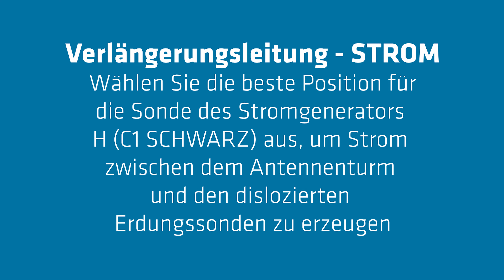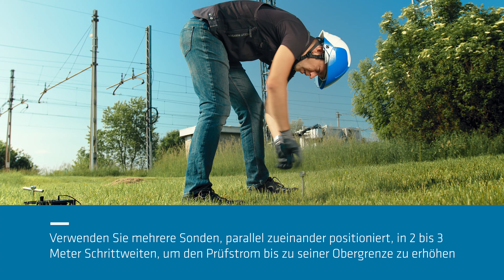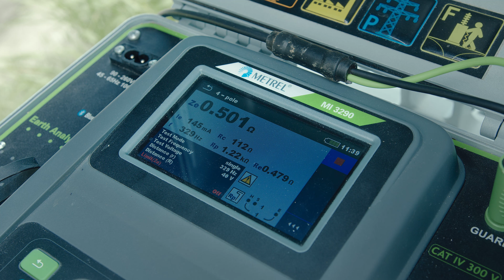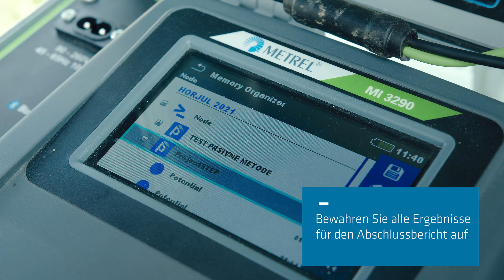Erdung eines Antennenturms | Elektrische Energiesysteme Erdung | MI 3290 | Instructional (DE)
Umfangreiche Analyse der Erdungsleitungen mithilfe des MI 3290 Erdungsanalysegeräts durch Vergleiche mit verschiedenen Messverfahren.

⏲️ ZEITSTEMPEL
00:00 Intro
00:35 Vorbereitung
00:49 Eliminieren Sie den Einfluss von schlechten Kontakten
00:57 Verlängerungsleitung - STROM
01:54 Verlängerungsleitung - SPANNUNG
02:52 Pulses & der Erdung
03:08 Vergleichen Sie die Ergebnisse von beiden Messverfahren miteinander
03:34 Trennen und packen
03:57 Subscribe

🌐 Besuchen Sie die Metrel-Homepage für weitere Informationen:
👁️ Datenblatt anzeigen:
MI 3290
🔒 Registrieren Sie sich, um das Handbuch und den Anwendungshinweis zu erhalten
📍  Finden Sie Ihren lokalen Distributor

🇩🇪 Metrel GmbH
Orchideenstrasse 24
DE-90542 Eckental
GERMANY

📩 NEWSLETTER
Melden Sie sich an, bleiben Sie bei Metrel auf dem Laufenden, und erfahren Sie als Erste von neuen Produkten, Tipps und Sonderangeboten.

Folgen Sie uns in unseren sozialen Netzwerken, erhalten Sie Community-Tipps, Neuigkeiten und Lehrmaterial.

🎓 Academy Metrel ist eine perfekte Möglichkeit, Ihr Wissen aufzufrischen, an einem Schulungsseminar mit Metrel-Instrumenten teilzunehmen und sich auf Elektroinstallationsprüfungen vorzubereiten.

🎥 Präsentiert von:
Al Markočič – Product manager

Metrel
Erdungswiderstand 2,3,4-polig
Selektiver Erdungswiderstand (1 x Klemme)
Erdungswiderstand (2 x Eisenklemmen)
Spezifischer Erdwiderstand (Wenner- und Schlumberger-Methode)
HF-Erdungswiderstand (25 kHz, gemäß IEEE_Std 81)
Erdungswiderstand von Monomasten mit 10 m Flexklemme
Erdungswiderstand von mehrsträngigen Masten mit bis zu vier Flexklemmen
Strommessung (Eisen, Flexklemmen)
Niederohmmessung 7 mA und 200 mA
Erdpotential
Schritt- und Kontaktmessungen
Impuls-Erdmessung 10/350 µs
Möglichkeit, verschiedene Arten von Erdmessungen mit einem einzigen Instrument durchzuführen
Analyse der Erdimpedanz als Funktion der Frequenz durch ein breites Messfrequenzband (55 Hz ... 15 kHz)
Erdungsmessungen an Masten mit angeschlossenem Schutzerdungskabel
Messung an Monotürmen und 4-Bein-Turm
Eine große Auswahl an Messklemmen: von Eisenklemmen bis hin zu Flexklemmen mit 10 m Länge
HF-Erdungswiderstandsmessung (gemäß IEEE_Std 81)
Sweep-Modus Z(f) auf dem Bildschirm
Hochauflösender Farb-Touchscreen, 4,3-Zoll-TFT
Netzunabhängig (universell 90 … 260 V AC) oder batteriebetrieben (eingebautes Schnellladegerät)
Hohe Schutzart: IP 65 Gehäuse geschlossen, IP 54 Gehäuse geöffnet
Checkbox – verschiedene Methoden zur Selbstprüfung
DC-Widerstandsmessungen
Impulsimpedanzmessung zur Simulation des Blitzeinschlags
Unterstützung für Einzel- oder automatisierte Messungen
PC-SW für die Vor- und Nachbearbeitung der Messung: Vorbereitung der Teststruktur, Herunterladen der Ergebnisse, Baumansicht, Tabellenansicht und grafische Ansicht, Speichern und Drucken
EN 61557-5
EN 50522:2010
IEEE 80–2000
IEEE 81–2012
IEEE 142
IEEE 367–2012
EN 61326
EN 61010-1
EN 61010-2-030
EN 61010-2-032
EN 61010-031